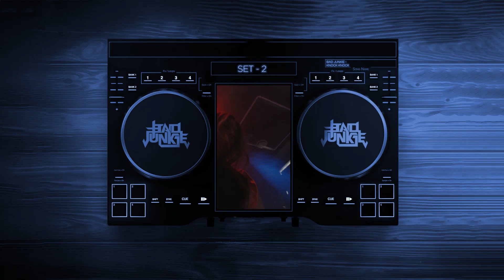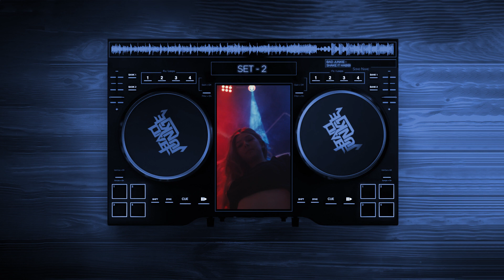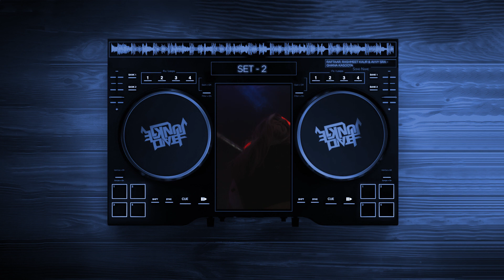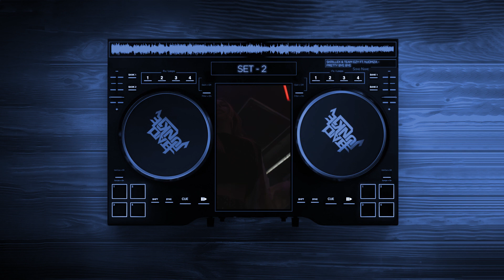Bad Junkie - Set 2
Tracklist:
00:00 - Bad Junkie - Knock Knock
02:24 - Major Lazer ft. French Montana & Beam - Bam Bam
04:48 - Bad Junkie - Shake It Habibi
07:19 - Major Lazer ft. Aya Nakamura & Swae Lee - C'est Cuit
09:36 - Mr Eazy & Major Lazer ft. Nicki Minaj & K4mo - Oh My Gawd
12:02 - Major Lazer & Nucleya ft. Rashmeet Kaur - Jadi Buti
14:11 - Raftaar, Rashmeet Kaur & Avvy Sra - Ghana Kasoota
16:43 - Dj Snake & Selena Gomez - Selfish Love
19:05 - Major Lazer ft. Alessia Cara - Hell And High Water
21:19 - Sza - Low
24:06 - Tiesto & Ava Max - The Motto
26:36 - Sirah ft. Skrillex - Deadbeat
28:27 - Skrillex & Team Ezy ft. Njomza - Pretty Bye Bye

Visuals: SehajOnly14